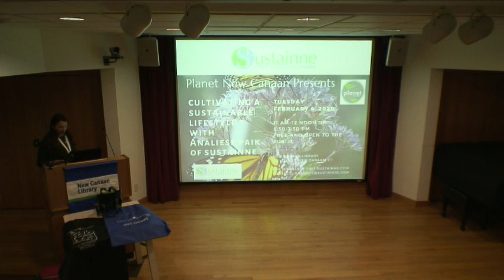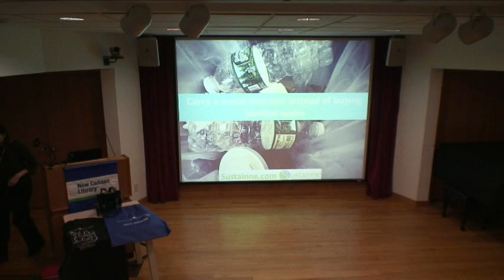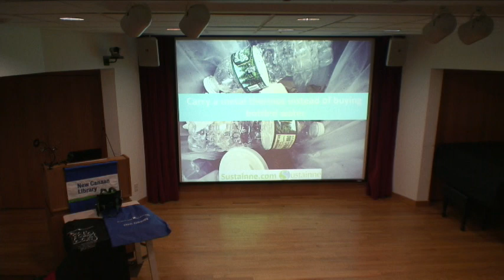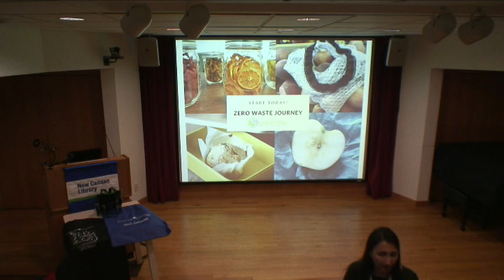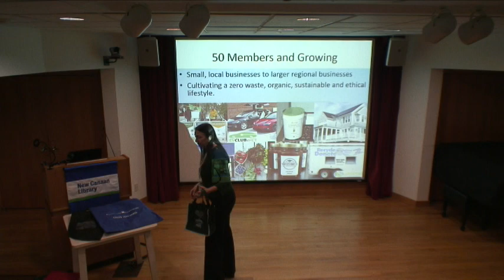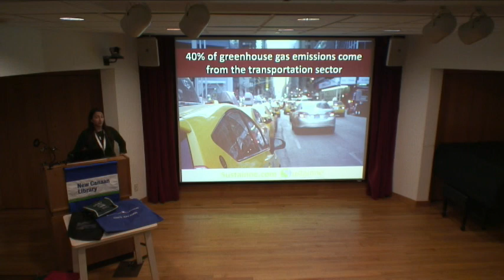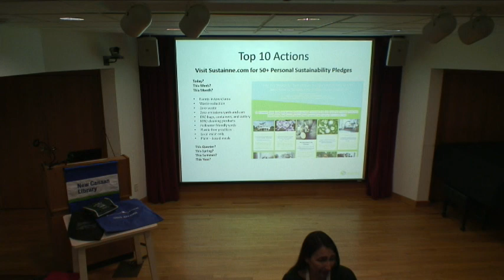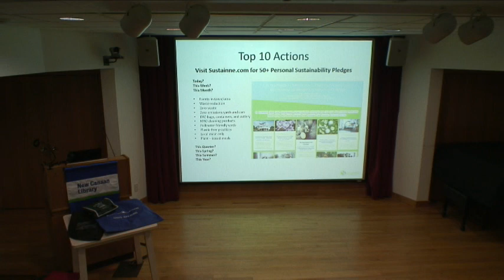New Canaan Library Presents: Cultivating A Sustainable Lifestyle February 3, 2020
Cultivating A Sustainable Lifestyle Lecture with Analiese Paik at The New Canaan Library on February 3, 2020.